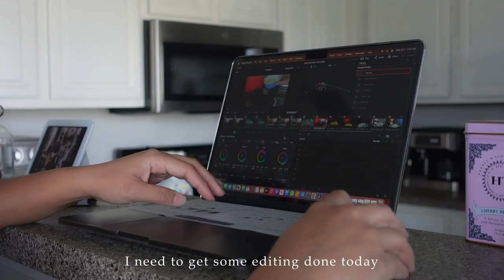A rainy summer day, art fair in town, cooking at home, and watching sunset.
Finally it rained. In this video, we'll be spending our days indoors, taking it easy and enjoying the cozy, rainy summer weather. We'll be doing a lot of cooking at home, we are going to the local art fair, and spending time watching the sunset. It's going to be a relaxing day!

editing software:
DaVinci Resolve

Lori